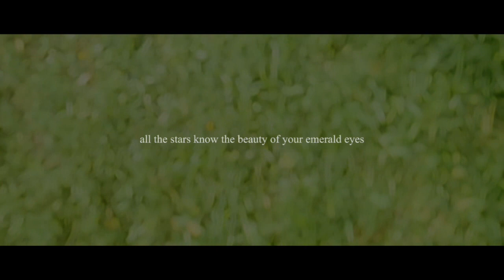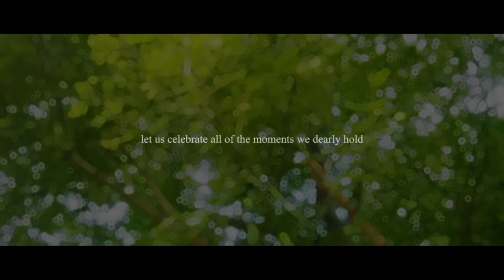TanzDev - "A Special Day For You"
"if today's your birthday, happy birthday!"

Music, Vocal, Lyric, and Visual by TanzDev

"A Special Day For You"

Lyric :

Since the first time you saw the sunrise
All the stars know the beauty of your emerald eyes
As the dim warmth of candle light brought twinkle to your face
Ooh

How many days had passed by?
How many times we have seen you laugh and cry?
Do you realize the path of journey lead us to this place
So now,

And the memories you've presented to the world
Let us celebrate all of the moments we dearly hold
smiling and everything
'Cause today

It's a special day for you

Throw me some pennies!

With love and nurture,
TanzDev